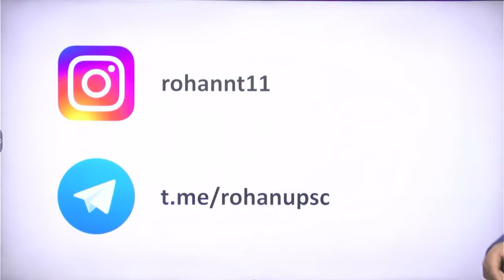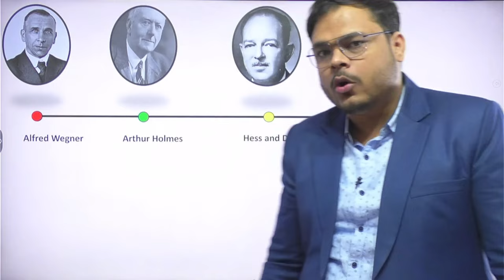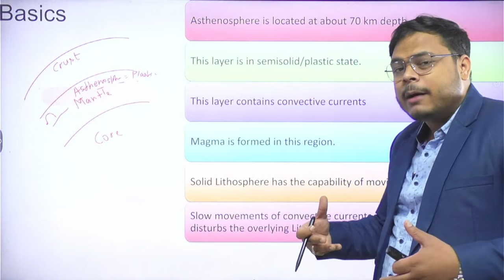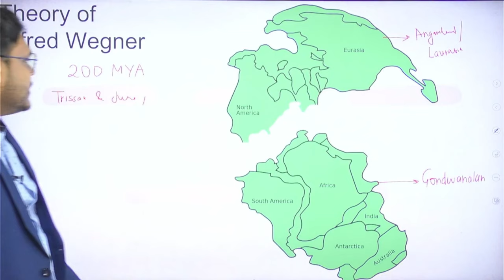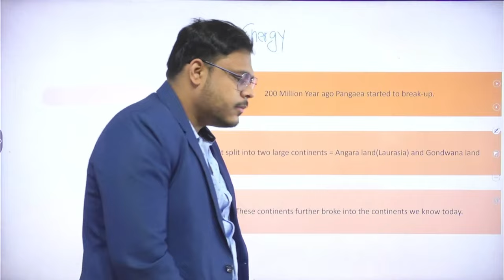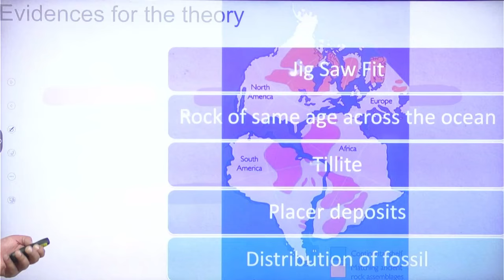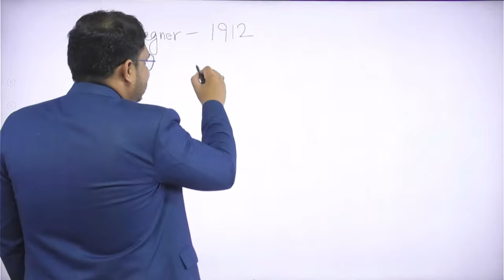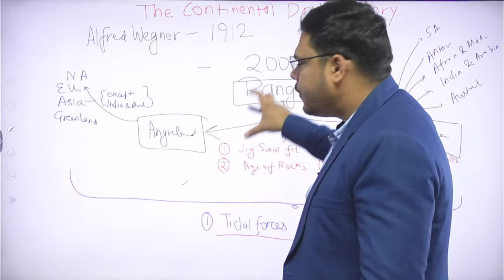Complete GS Geography through maps | Lecture 4 - Plate Tectonics | Part 1 | UPSC | StudyIQ IAS